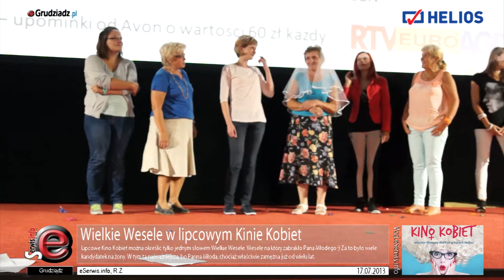Wielkie Wesele w lipcowym Kinie Kobiet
Lipcowe Kino Kobiet można określić tylko jednym słowem Wielkie Wesele. Wesele na który zabrakło Pana Młodego :) Za to było wiele kandydatek na żony. W tym ta najważniejsza, bo Panna Młoda, chociaż właściwie zamężna już od wielu lat.

Jak przystało na prawdziwym weselu były oczepiny, w których Panny - w szczególności - mogły rywalizować o nagrody.

Nie zabrakło tu tradycyjnie
- tańca z balonikiem i zażartej walki o ostatnią nadmuchaną gumkę,
- walki o krzesła, na których za każdym razem mieściło się miej niż by chciało Panien usiąść.

No ale zakończenie przebiło chyba  każdy pomysł - zorba w wykonaniu - chyba Panien młodych ja się wydaje.